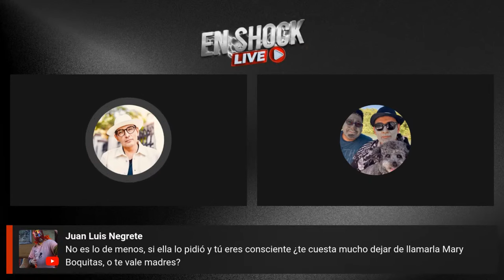LA GUZMÁN LE DICE R4T3R4 A NINEL CONDE !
Hoy te contamos todo lo que está sucediendo con la famosa cantante Alejandra Guzmán, cuando fue cuestionada por la prensa.

Bancomer:  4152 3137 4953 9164
USA Citibank: 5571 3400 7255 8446